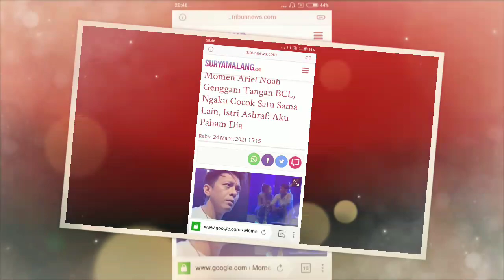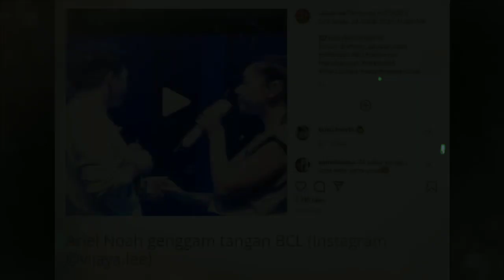Video Momen Saat Ariel Noah Terekam Kamera Genggam Tangan Bunga Citra Lestari (BCL), Fix Berjodoh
Dilansir dari Suryamalang.com - Video Momen Saat Ariel Noah Terekam Kamera Genggam Tangan Artis Bunga Citra Lestari BCL, banyak fan doakan mereka Berjodoh